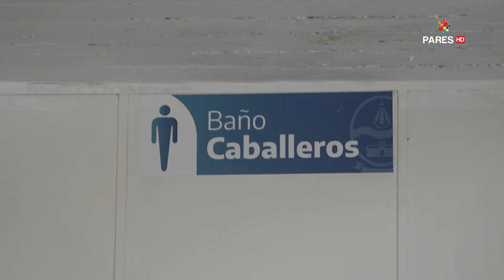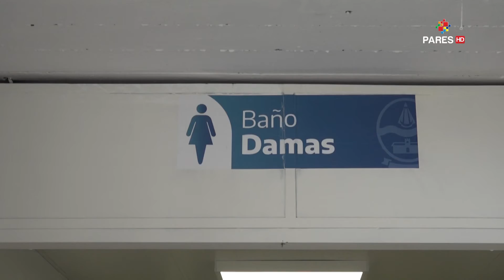Se inauguraron los nuevos baños de La Terminal | Nicolás Capelli | Secretario de Culturas y Turismo